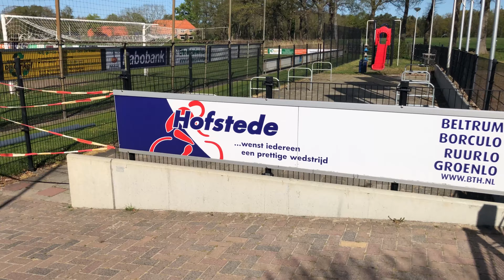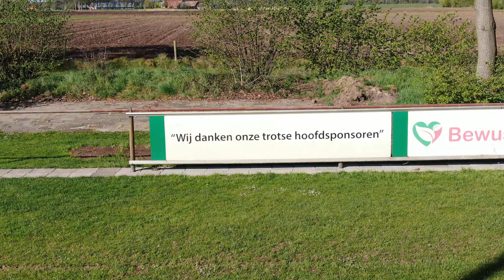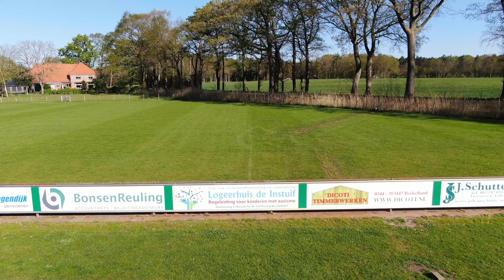v.v. D.E.O. bedankt de sponsoren.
Op dit moment hebben we allemaal te maken met de consequenties van het Coronavirus. Iedereen probeert hier zo goed mogelijk doorheen te komen. Gezondheid staat voorop en het volgen van de richtlijnen van RIVM en regering dienen nageleefd te worden.
Ook veel van onze sponsoren hebben het zakelijk zwaar te verduren en zien hun omzet terugvallen en moeten alle zeilen bijzetten om deze tijd door te komen. Daarom willen we onze sponsoren op deze manier graag een hart onder de riem steken en roepen wij iedereen op, die onze club een warm hart toedraagt, om nu, maar ook na de corona crisis onze sponsoren te steunen!
DEO staat zeker nu ook voor 'naoberschap'!

v.v. D.E.O